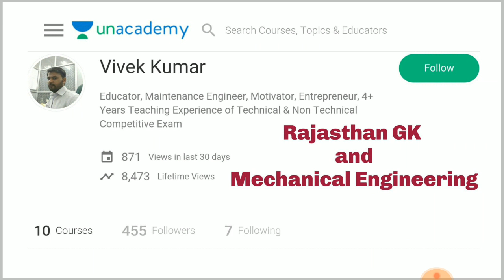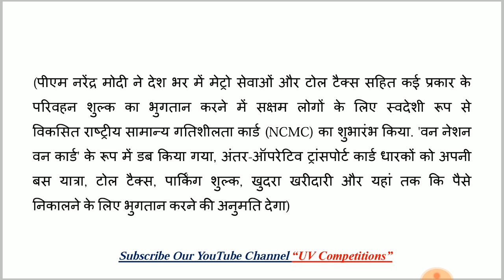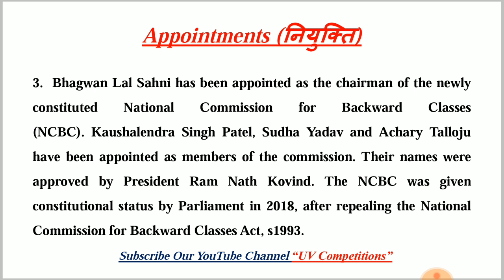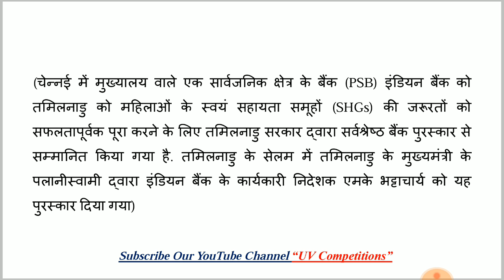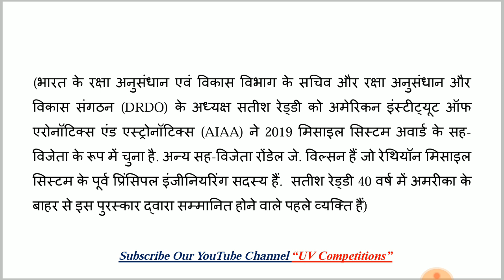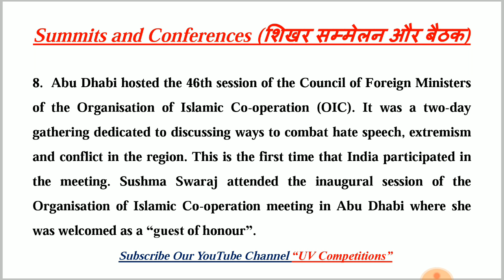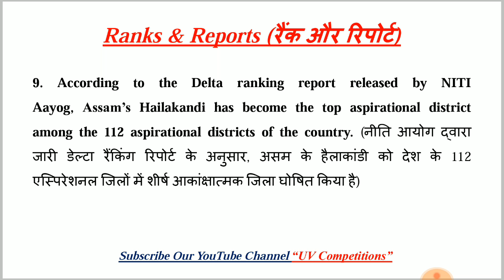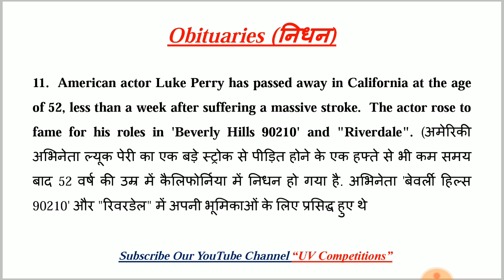06 March 2019 Current GK | In Hindi & English for UPSC, SSC, RRB Railway, Banks Exams